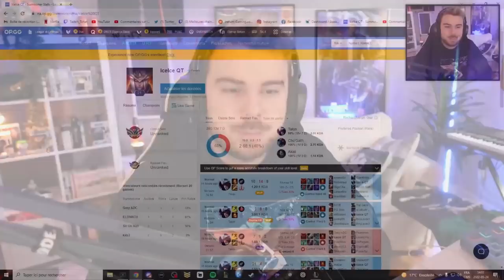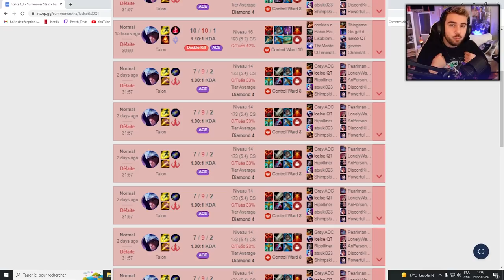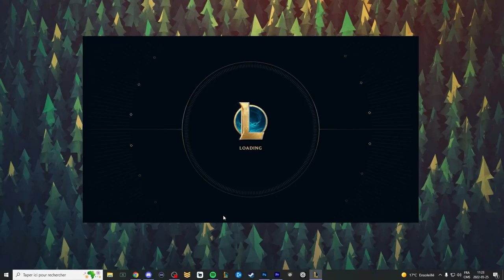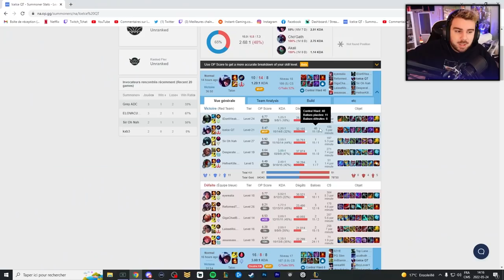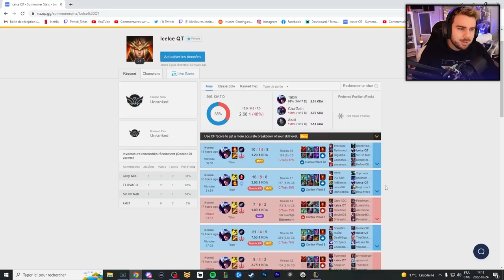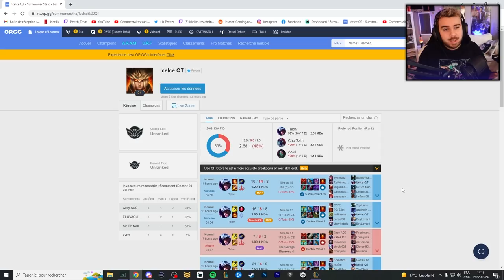Ce Bug/Abuse vous permet de gagner plus de games 🧠 Mais bon ...